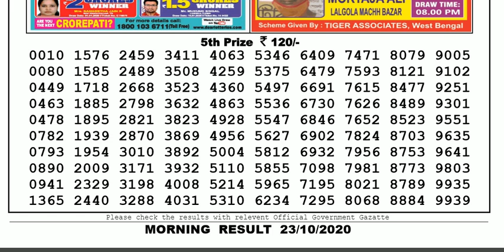🔴Lottery Sambad Today Lottery Live 11.55am 23.10.20 Sikkim Lottery Sambad gdn